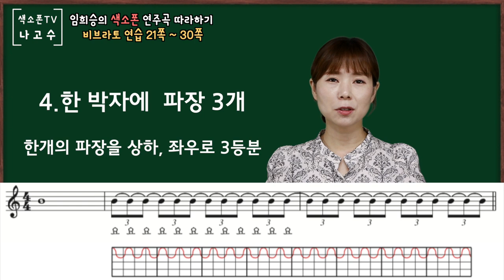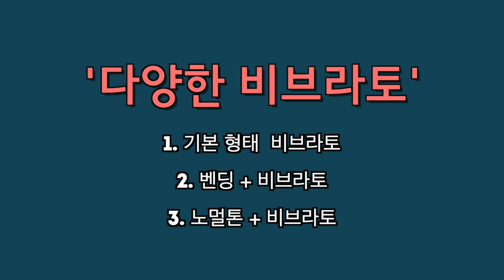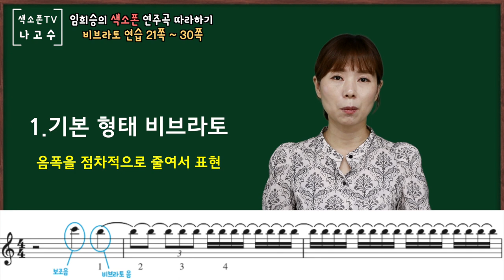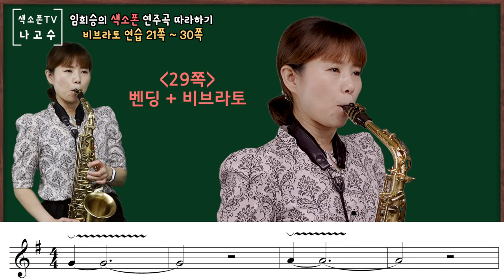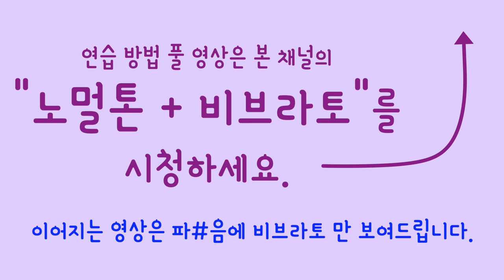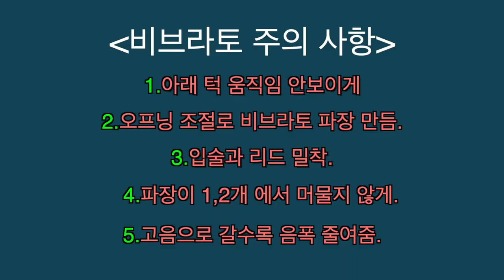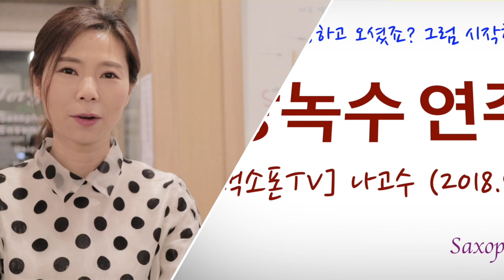비브라토(Vibrato) [색소폰 테크닉 필수 연습법 7] (임희승의 색소폰 연주곡 따라하기 중)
안녕하세요.^^
이번 강의는 색소폰 테크닉 중
'비브라토'의 다양한 연출법에 대해서 알아보겠습니다.

꾸준한 연습을 통해 실력향상에 도움이 되시길 바랍니다~~^^

[Intro Music]